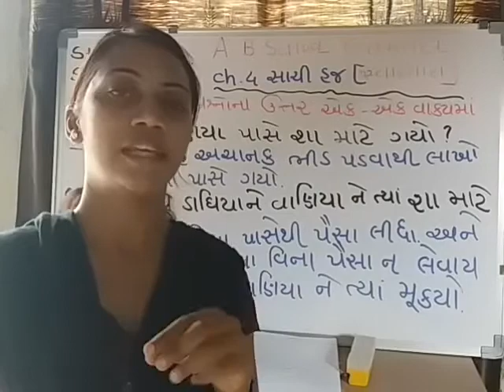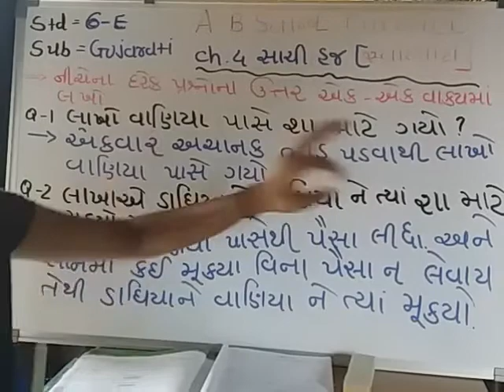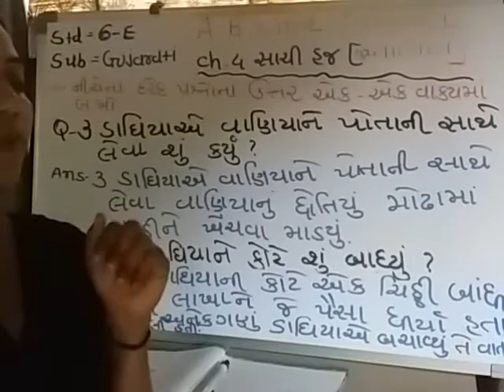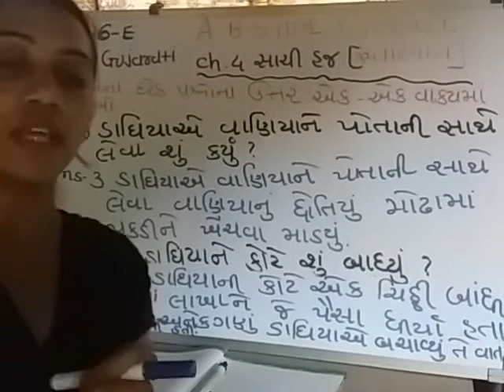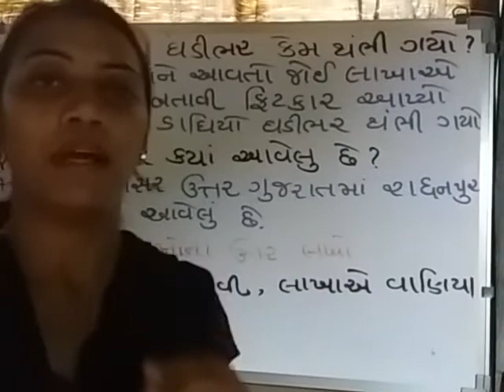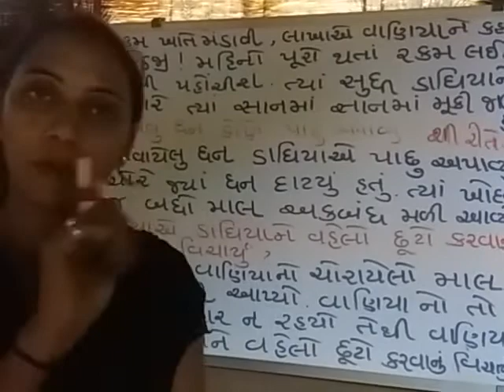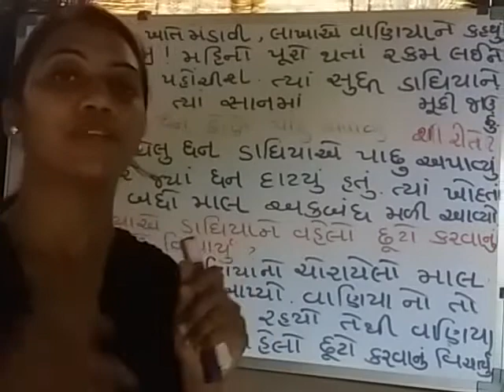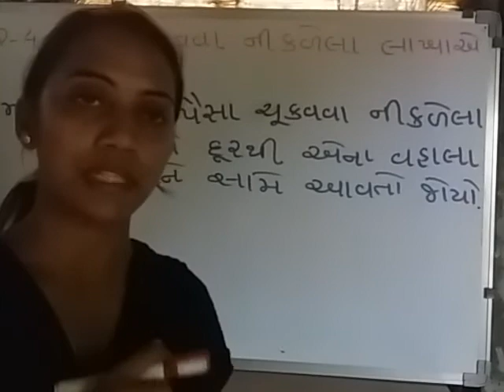Std-6-English midium sub -Gujarati